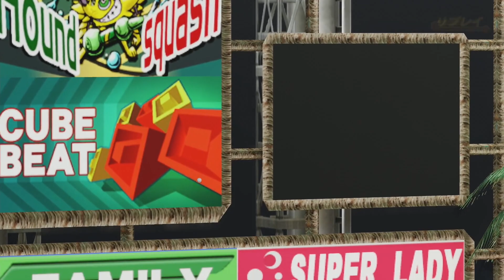【パワプロ】新宿興業ネクサスvs沖縄A&Wパイレーツ【観戦試合】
Vtuberこと『鵜飼東士郎(うかい とうしろう)』と申します！

●母上様(Live2Dモデレーター様)…やちの様 @yayayachinonono
●ママ上様(立ち絵イラストレーター様)…お^ - ^様 @Nt22K

「鵜飼東士郎‐うかい とうしろう‐【うかれいず】(YouTubeチャンネル)」